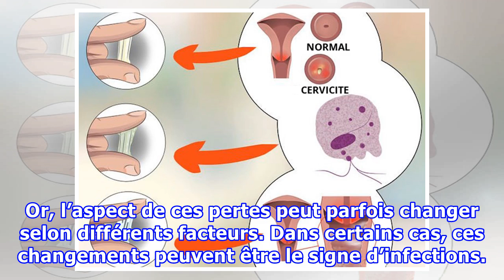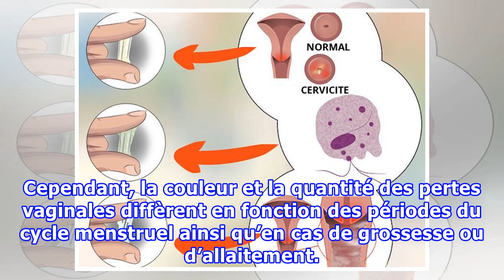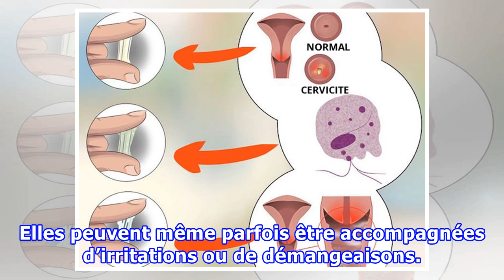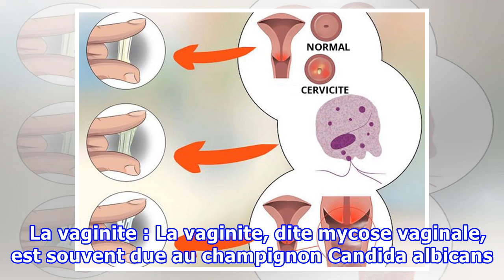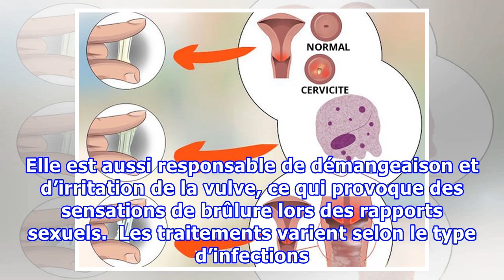Mesdames ! si vous avez des pertes vaginales, lisez ceci !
Avoir des sécrétions vaginales, dites pertes vaginales, est très normal pour une femme. Ayant pour but de lubrifier la paroi vaginale, l’hydrater et assurer son nettoyage, ces sécrétions sont généralement de couleur laiteuse ou claire et sont inodores. Or, l’aspect de ces pertes peut parfois changer selon différents facteurs. Dans certains cas, ces changements peuvent être le signe d’infections. Comment s’avoir s’il s’agit bien de cela ? Lisez notre article.  ADVERTISINGinRead invented by Teads ...